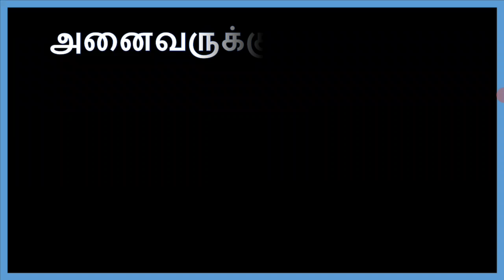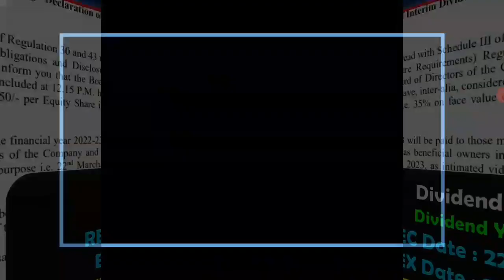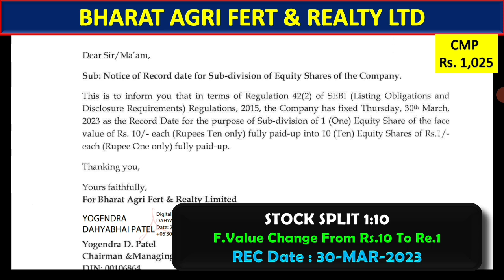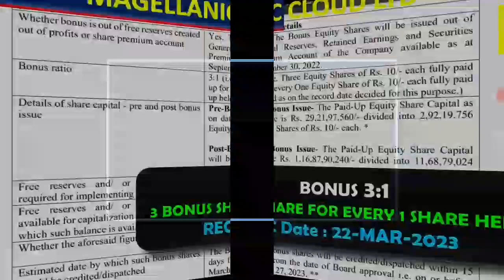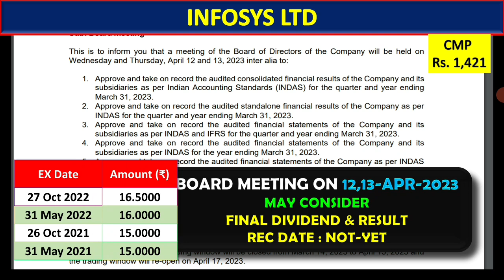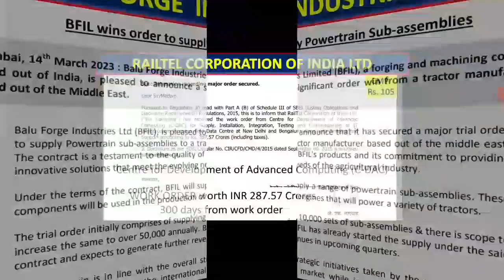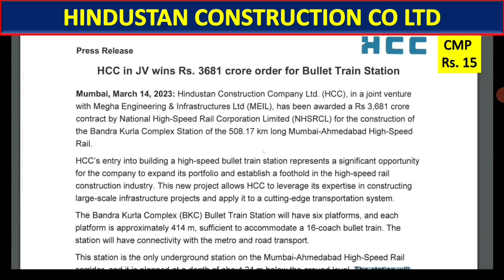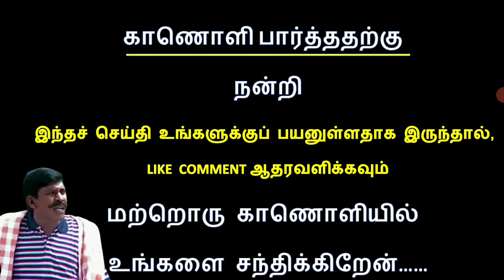டிவிடென்ட், போனஸ் 3:1 , தரும் பங்குகள்பற்றிய செய்தி, HUDCO, INFOSYS , PODDAR, RAILTEL, HCC LTD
HCC LTD
INFOSYS LTD STOCK NEWS
HUDCO SHARE NEWS
RAILTEL STOCK NEWS

டிவிடென்ட்
 போனஸ் 3:1
GAIL INDIA LTD STOCK NEWS
GAIL INDIA LTD SHARE NEWS
GAIL
SUN TV NETWORK LTD STOCK NEWS
SUN TV SHARE NEWS
KAMA HOLDINGS LTD STOCK NEWS
KAMA HOLDINGS
NALCO STOCK NEWS
NATIONAL ALUMINIUM CO LTD SHARE NEWS
HAL STOCK ORDER NEWS
HINDUSTAN AERONAUTICS LTD SHARE NEWS,

டிவிடென்ட்

STOCK NEWS

போனஸ்
பைபாக்
 ஸ்ப்ளிட் 1:10
right issue
buyback
PANGU SANTHAI
PANGU SANDHAI